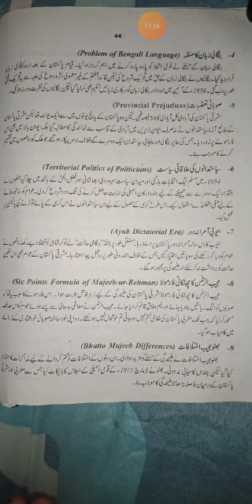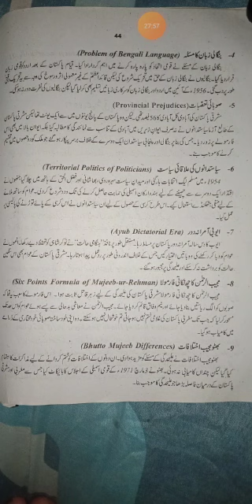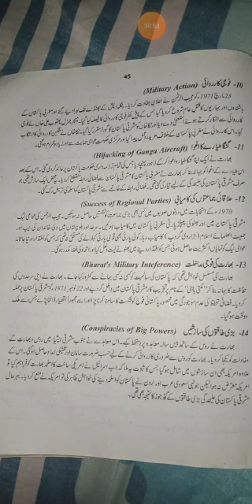Civics 2nd Yr Lecture 40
Causes of Speration Of East Paksitan 1971